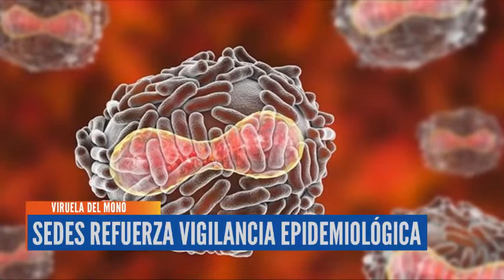SEDES REFUERZA VIGILANCIA EPIDEMIOLÓGICA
El Servicio Departamental de Salud informó que se reforzará la vigilancia epidemiológica con respecto a la viruela del mono, e instó al personal médico y población en general tomar en cuenta las diferentes sintomatologías de la patología.